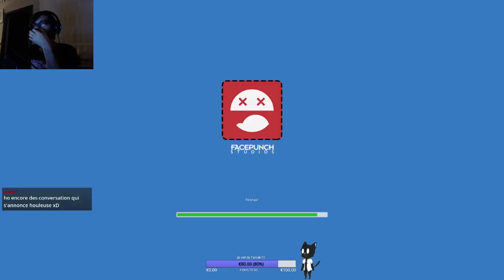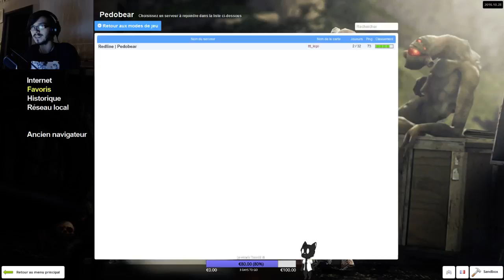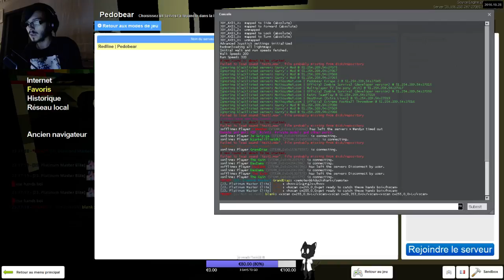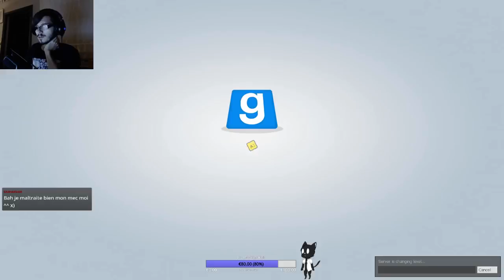Garry's Mod #6.1 PRIONS DIEU AVEC ... SATAN ?!